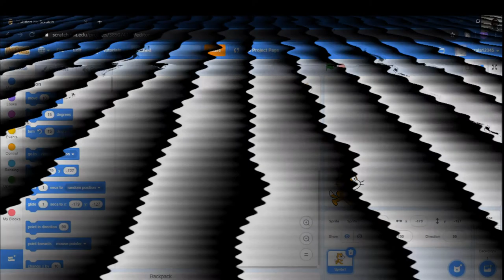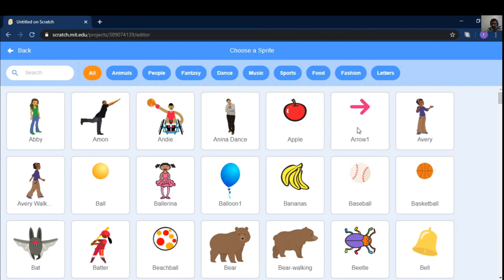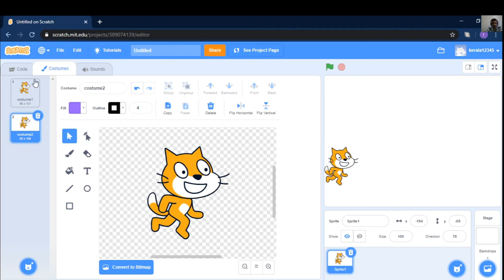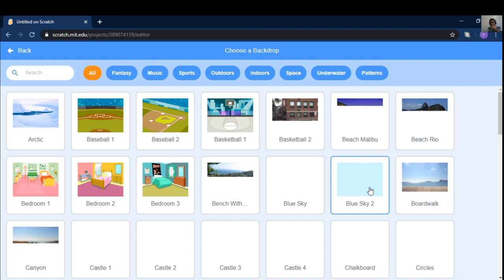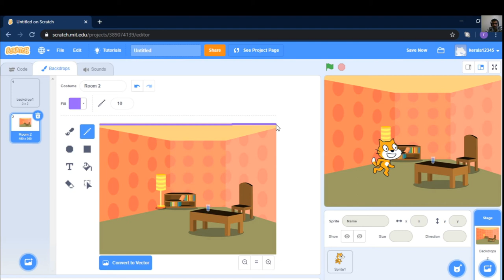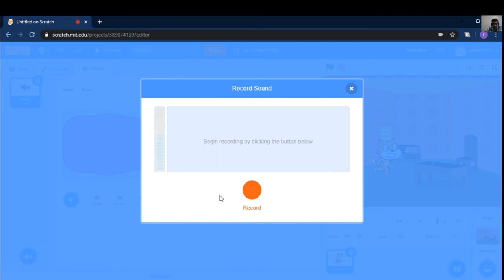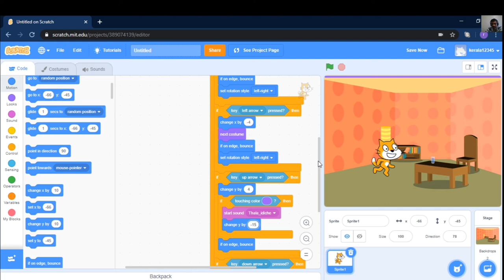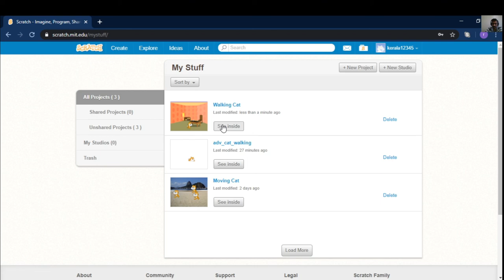Scratch -2 Walking Cat Program- (Malayalam)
This is a beginners video for scratch programming, it will help you to create small programs in scratch.
Walking Cat: Used arrow keys to move the cat left, right, up and down,custom sound etc in this session.